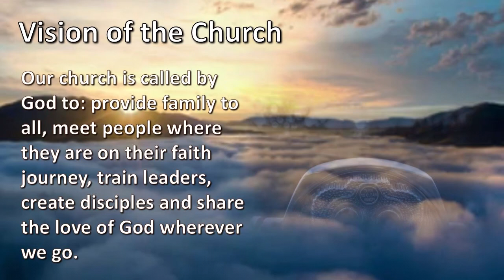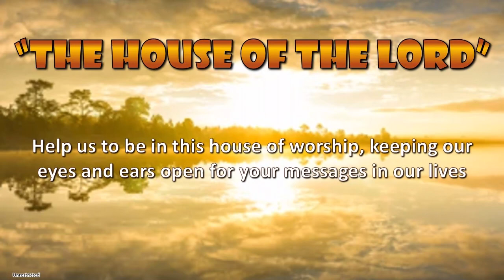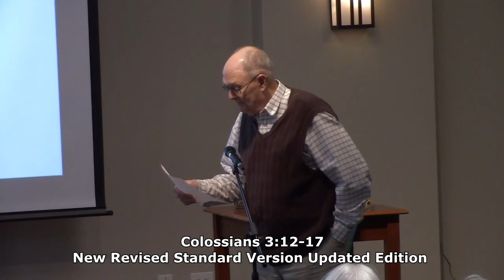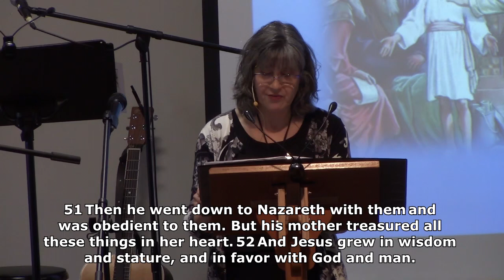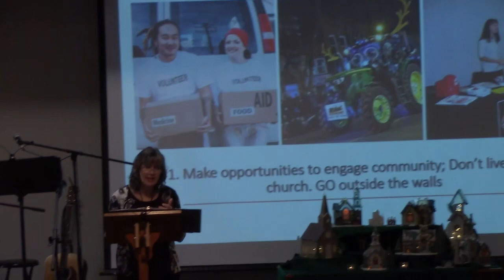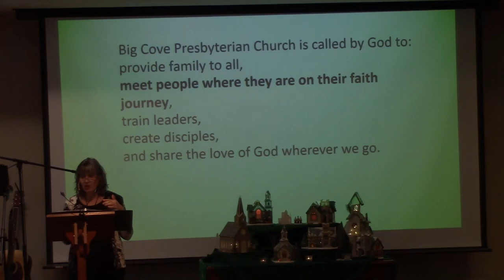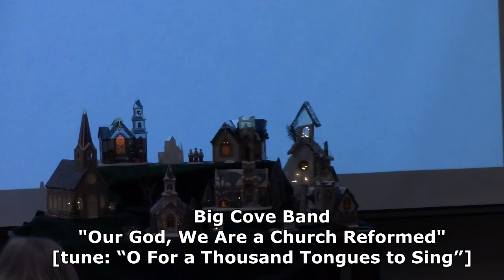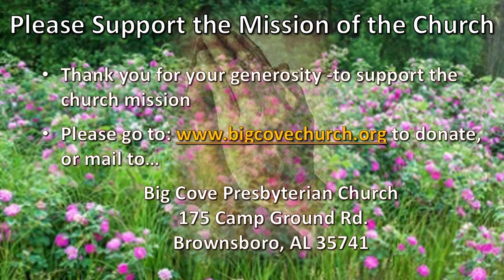Big Cove Virtual Service for 01/15/2023 "The House of the Lord"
In looking at Jesus as a young boy in the temple, how does this reflect our view of church?

This Week's Scriptures
Colossians 3:12-17
Luke 2:41-52

"The House of the Lord"